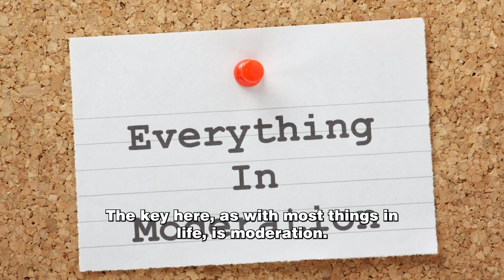The Bittersweet Truth: How Sugar Substitutes Raise the Dementia Risk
Discover the alarming reality behind sugar substitutes and their potential impact on the risk of developing dementia. In this insightful video, we delve into the bittersweet truth surrounding artificial sweeteners and their unintended consequences on cognitive health. Join us as we explore the scientific evidence demonstrating the potential correlation between consuming sugar substitutes and an increased risk of dementia. As the prevalence of sugar substitutes continues to grow in our modern diets, it becomes crucial to unveil the hidden dangers they may pose. Stay informed and learn about the potential risks associated with sugar substitutes in this eye-opening presentation. Don't let your quest for a sweet tooth compromise your brain health. Arm yourself with knowledge and make informed choices!